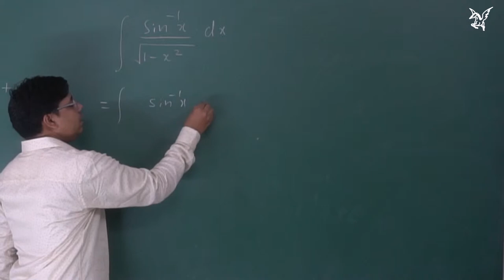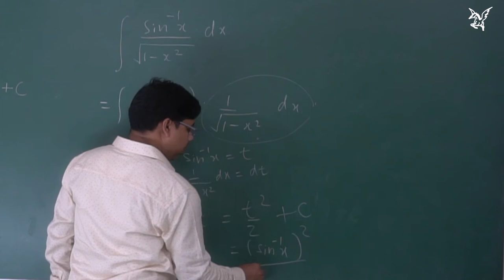NCERT|Exercise 7.2 |Q23